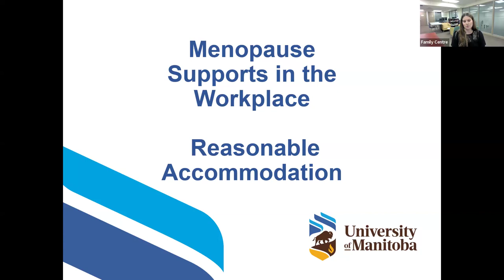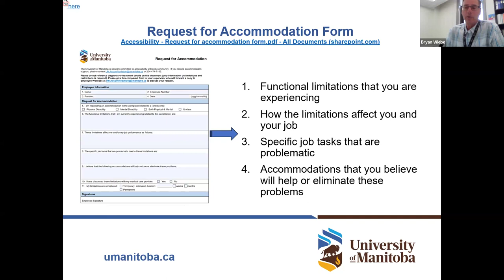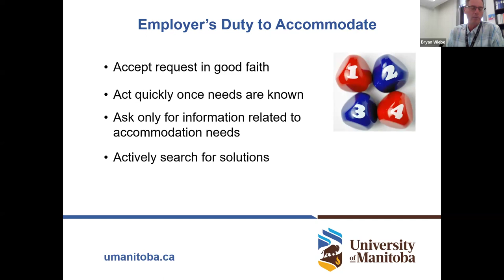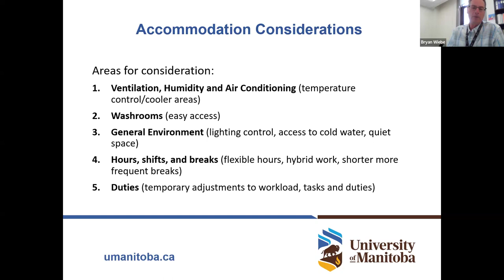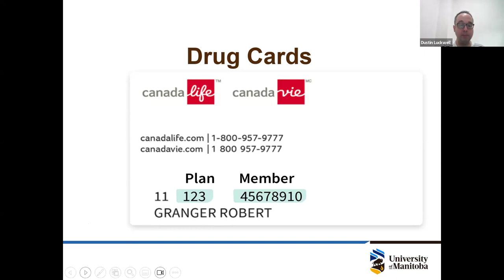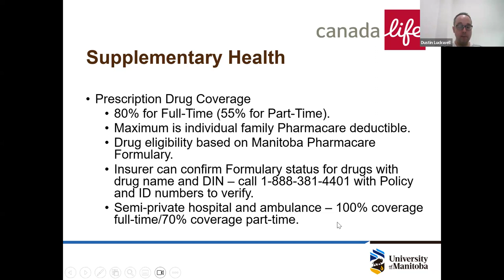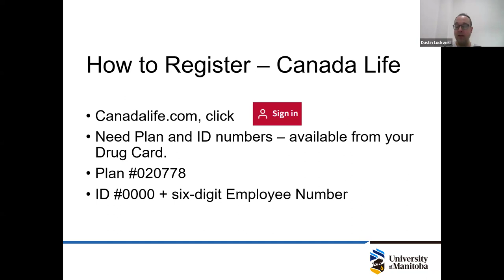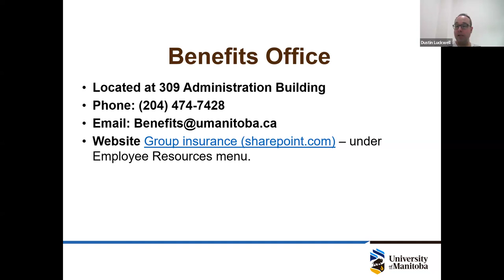Let's talk about menopause series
Menopause supports in the Workplace

Speakers:
Bryan Wiebe, Manager of Employee Wellness, UM
Dustin Luckwell, Senior Benefits Associate, UM
Lani Jones, HR Consultant, UM